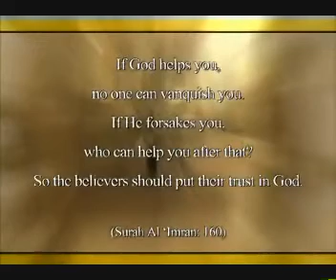IDEALISM THE PHILOSOPHY OF THE MATRIX AND THE TRUE NATURE OF MATTER 2OF4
Many of the movies that have hit the big screen over the last few years share a common subject as part of their storyline. These films question reality—or the real world, as we know it—pointing out that artificially created dream worlds or worlds produced by simulations can actually be quite realistic.
These films also deal with suggestions, thus far represented only as food for thought at scientific gatherings, of how these questions could affect our lives.

What is real? How do you define "real"? If you're talking about your senses—what you feel, taste, smell, or see—then all you're talking about are electrical signals interpreted by your brain.
Doubtless one of the foremost reasons why these films, based on scientific explanations, captivate the attention of millions is the fact that people now question the reliability of the external world's assumptions and preconditions.